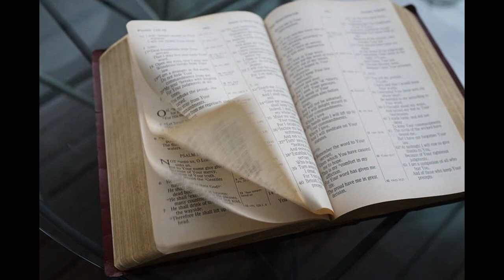හිතෝ. 1:20,21 නගරයට කතා කරන ප්‍රඥාව - සමිඳුගේ සිග්නල් කණුව ඔබය.-Dr.Lalith Mendis (08.06.2020)